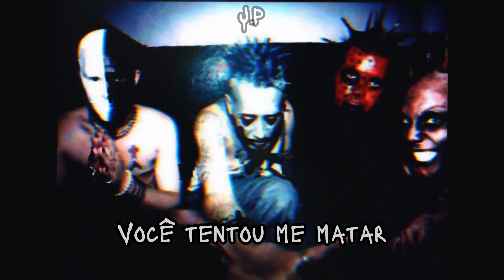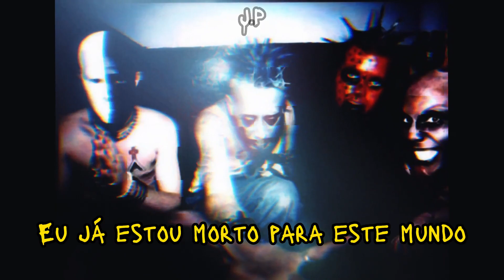Mudvayne - Pharmaecopia (Legendado)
With no intention of personal gain, I just subtitled the song for the Portuguese language